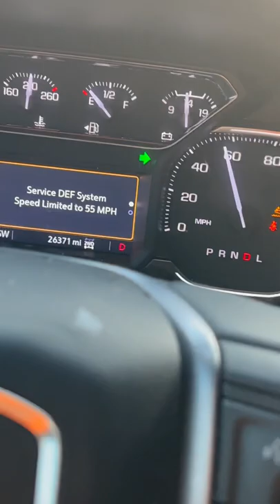PISSED OFF! 2021 GMC 3.0 Duramax issues. SERVICE DPF